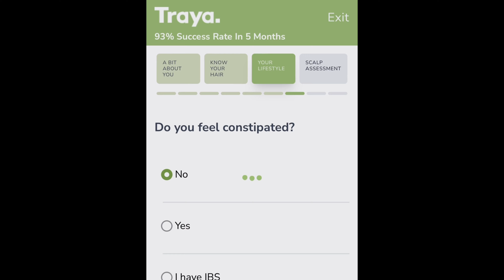Traya hair treatment genuine review | How to tackle dandruff | A summer day with me❤️| M vlogs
Hey guys!!
Take the Traya hair care journey with me!
 Let's go along on a self care day with me!